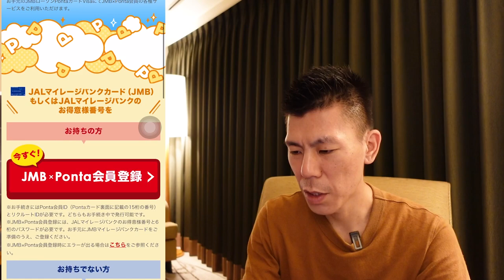JALマイル交換20%増量キャンペーン解説!!ポイントサイトのポイントをJALマイルに交換してる方は必見!!実際の交換画面で解説します。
2021年7月1日から始まったPontaポイント&永久不滅ポイントからJALマイル交換20%増量キャンペーン解説です。

本来50％の交換率で交換できるポイント制度ですが7月中は60%に交換レートが上がります。ポイントサイトのポイントをJALマイルに交換している方はこの機会にPontaポイントに交換してJALマイルに交換しておきましょう！(ポイントサイトハピタスのみサマーキャンペーン利用しましょう)

✅ポイントサイトハピタスサマーキャンペーン動画解説

【目次】
00:00 今回の動画
01:20  Ponta側のキャンペーン概要
04:30 永久不滅側のキャンペーン概要
08:33 ポイントサイトのポイントを交換して参加もオススメ
11:55 Pontaから実際に交換する方法
14:59 永久不滅ポイントから実際に交換する方法
19:06 まとめ

⚠️アメリカンエキスプレスのクレジットカードの入会特典はすでにアメックス保有していた方、もしくわ以前保有していた方(券面にかかわらず)は入会特典がWEB紹介だと付与されてない事があります。

ヒルトンアメックスクレジットカードの両券面はまだWEB紹介制度がありませんが、今後、他のアメリカンエキスプレスのクレジットカードを発行する際はアメックス営業担当経由で発行すると入会特典が保証してもらえますので頭の片隅でもいいので覚えておいて下さい⚠️

アメリカンエキスプレス営業担当の方にご連絡させて頂いてからご連絡させていただいますので上記を記載を確実にして頂きご連絡をお願います。

☑️使用機材